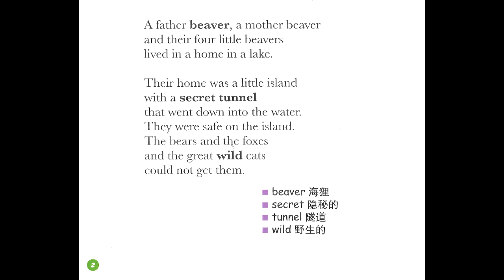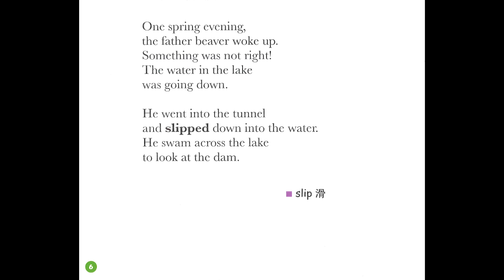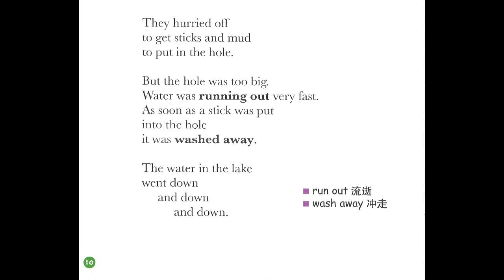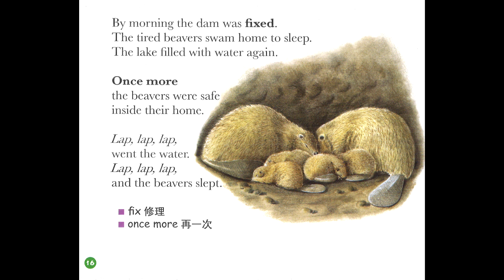The Busy Beavers